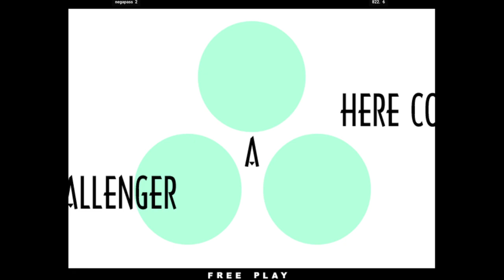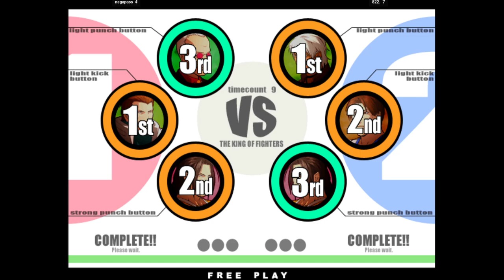King of Fighters XI | negapass FT10 822. | 🇰🇷🇰🇷 Fightcade